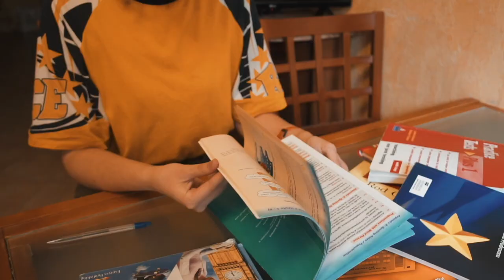КАК БОРОТЬСЯ с синдромом САМОЗВАНЦА учителю? I Handy Haсks I Выпуск #19 I Skyteach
«У меня слишком мало опыта, чтобы быть учителем». Спокойно! Это не объективная реальность, а «синдром самозванца». Как бороться с неуверенностью в себе, сомнениями и стрессом, что думать, когда уходят ученики, – своим опытом делится Настя из рубрики «Handy Hacks».